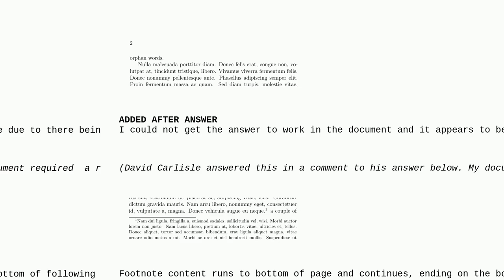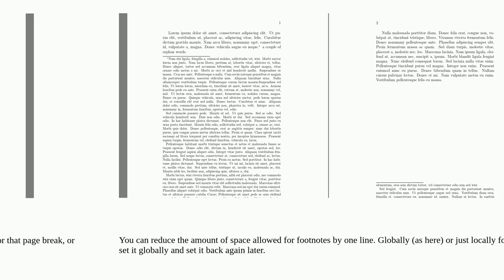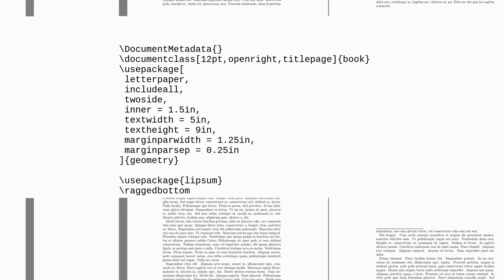Tex: How to modify orphan row due to break at large footnote that spans two pages?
How to modify orphan row due to break at large footnote that spans two pages?

A special thanks goes out to the community

  widows-orphans footnotes